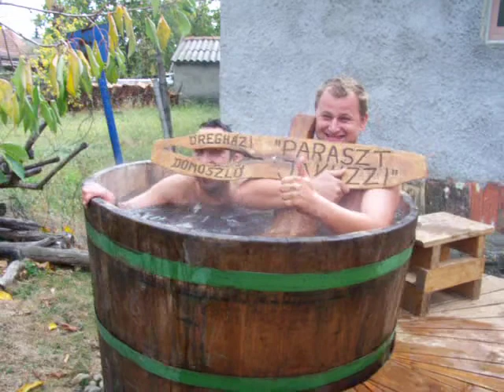Domoszló Öregház - Jakuzzi party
Zoli is megmártózik